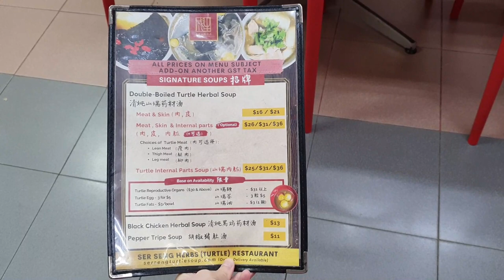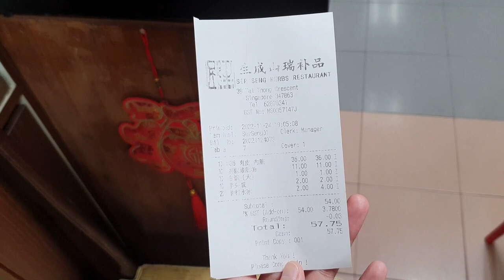EXOTIC HERBAL TURTLE SOUP. Internal Parts+Eggs+Meat+Skin of a turtle | EAT | SINGAPORE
Turn on CC for descriptions.
Prices before GST.

The use of turtle eggs, meats, and skins in the area of Chinese Medicine can be dated way back to as far as the 1960s. Though there hasn’t been much scientific data to prove the effectiveness of this, still many Traditional Chinese Medicine practitioners claim that its consumption helps boost the immune system, detoxifies the blood, lowers blood pressure, promotes longevity, and many more.